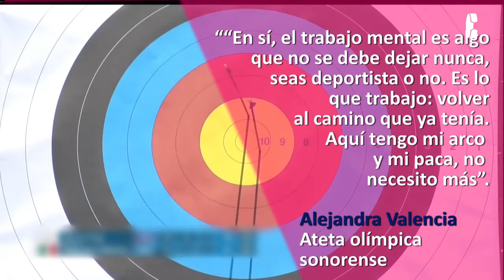¿Cómo supera el confinamiento una atleta olímpica?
La atleta sonorense, Alejandra Valencia, nos cuenta cómo ha pasado estos últimos 4 meses en confinamiento debido a la pandemia mientras se prepara para los Juegos Olímpicos en Tokio, que fueron pospuestos al 2021.